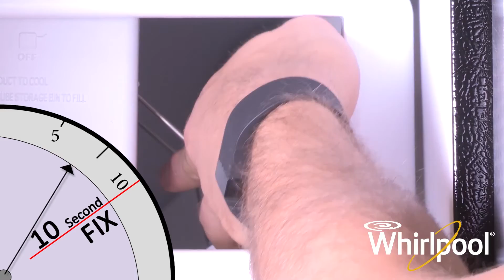Washing machine error, too many suds in my High Efficiency machine. | Whirlpool Self Help Videos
If you own a High Efficiency or HE washing machine you may be using the wrong detergent if you are getting a suds error. This video will help you fix it in 10 seconds.